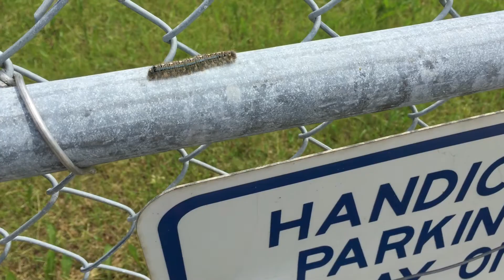Forest Tent Caterpillar